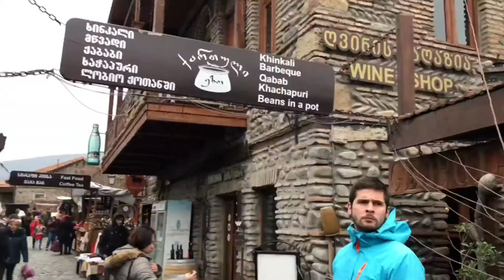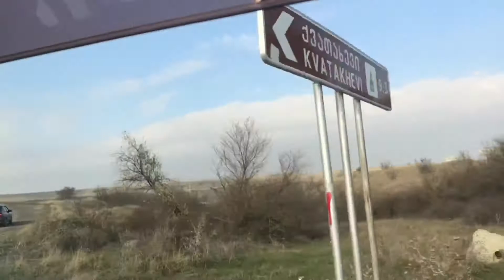Yans vlog: Jvani Monastery, Mtskheta City and Uplistsikhe